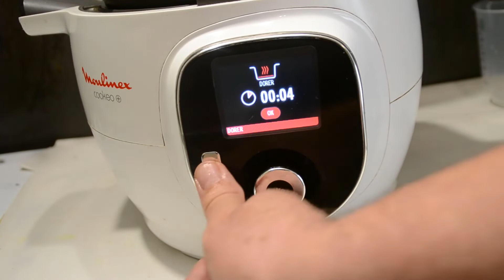Pommes de terre purée tomates cookeo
800 g de pommes de terre

1 oignon

100 ml de vin blanc

200 ml d’eau

1 petite boite purée de tomates

1 cuillère à soupe de moutarde

2 cuillères à soupe d’huile d’olive

Curry

Sel

Poivre